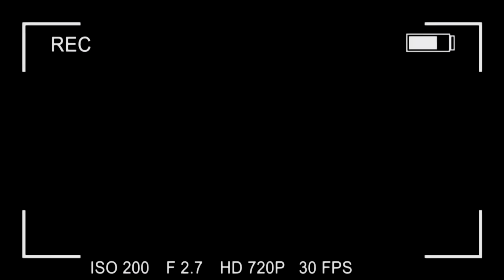ROBERT LEWANDOWSKI wybiera DRAFT!!! 🔥 FIFA 19